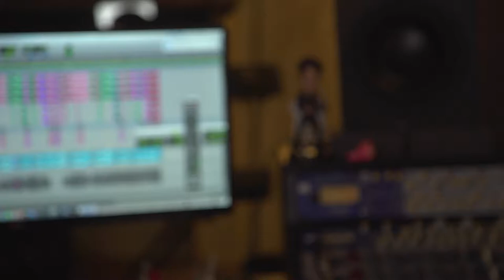MARK VINCENT - "The Most Wonderful Time Of The Year" - Behind the scenes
If there was ever a Carols favourite, it is this artist.

His powerhouse voice wows the crowd every year and we are so happy to announce he's back! 🤩

Mark Vincent will be at Woolworths Carols in the Domain this year and we know he wants to see all of you there too!

We caught up with Mark recording his new Christmas album, "The Most Wonderful Time Of The Year", check out what he has to say about his ninth(!) studio album and his love for Carols.